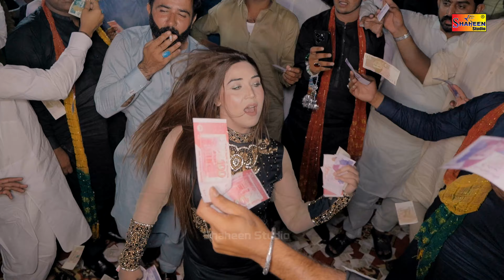Tere Ishq Mein Naachenge | Chiriya Queen | Latest Bollywood Dance Performance 2024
Tere Ishq Mein Naachenge | ChiriyaQueen | Latest Bollywood Dance Performance 2024

       MD . Shahbaz Khan